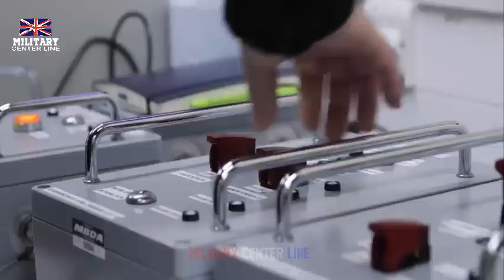DragonFire laser to be installed on UK’s warship by 2027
A powerful laser weapon will be added to the Royal Navy’s arsenal in the next three years as the need for weapons to counter drone and missile threats – like those fired by Houthi rebels – grows.

The cutting-edge DragonFire laser will be installed on a warship in 2027, adding to the Royal Navy’s potent array of air defence weaponry, which includes the Sea Viper and Sea Ceptor missile systems which have recently shot down Houthi targets in operations in the Red Sea with HMS Diamond and HMS Richmond.

A burst of the high-intensity beam from DragonFire costs no more than £10 – yet can engage targets – drones, missiles, aircraft – at the speed of light by concentrating it on a target.